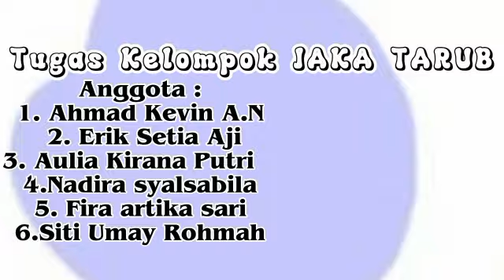Jaka Tarub 9D